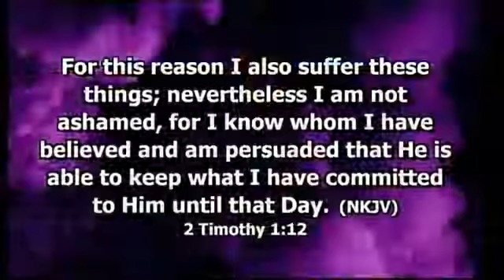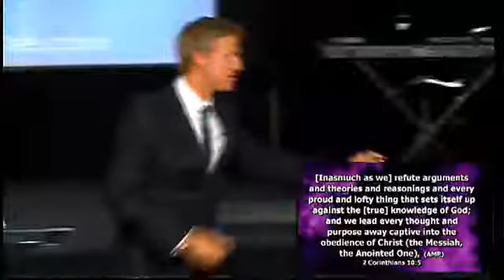PROTECTIVE WEAPONS - Pastor Joel Taller - 01 09 2019